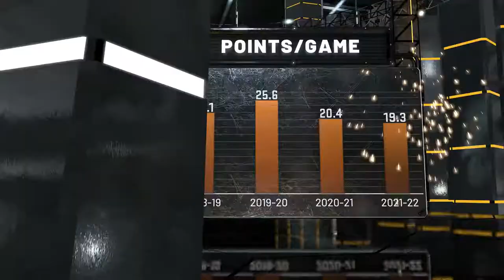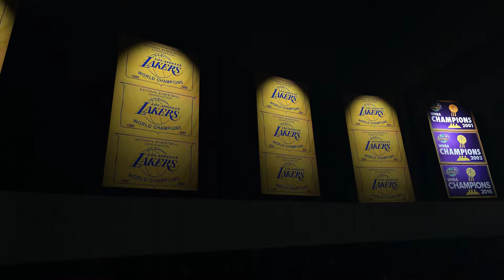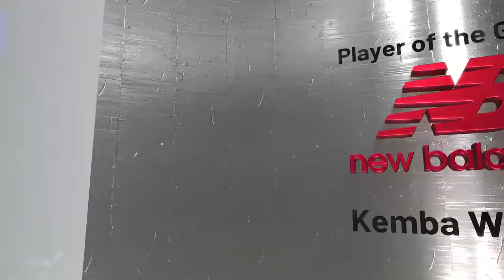NBA 2K22 - (New City Uniforms) New York Knicks vs Los Angeles Lakers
Julius Randle and the New York Knicks are at Crypto.com Arena in Downtown Los Angeles, California taking on LeBron James and the Los Angeles Lakers